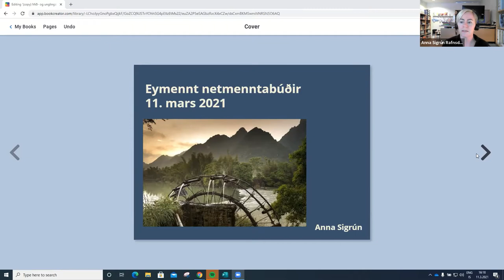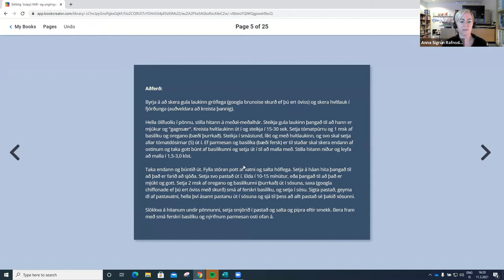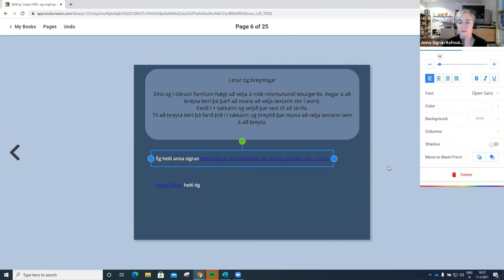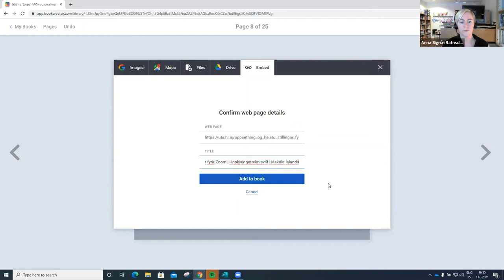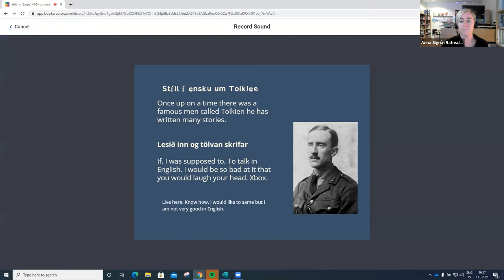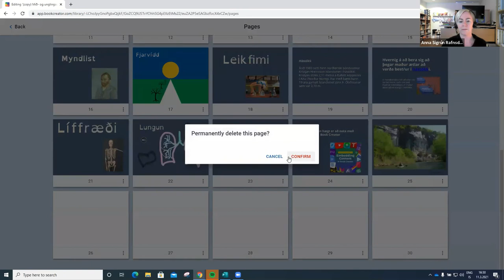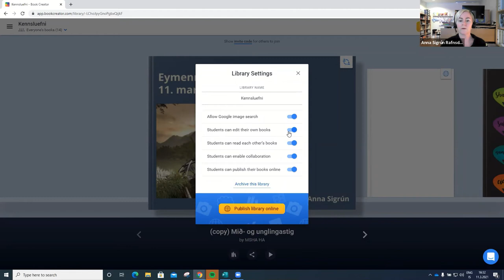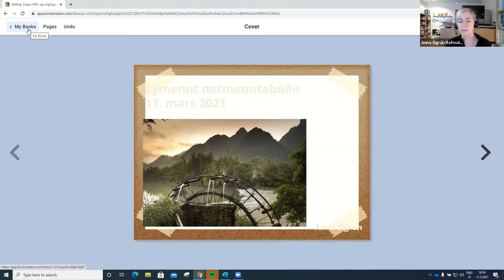Eymennt-Netmenntabúðir mars 2021-Anna Sigrún Rafnsdóttir- Book Creator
Eymennt zoomupptaka af netmenntabúðum